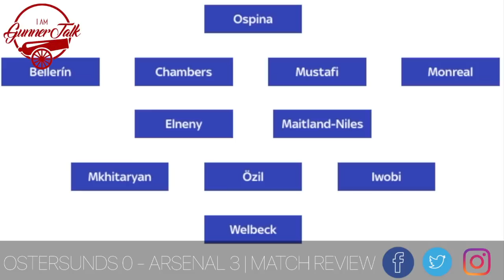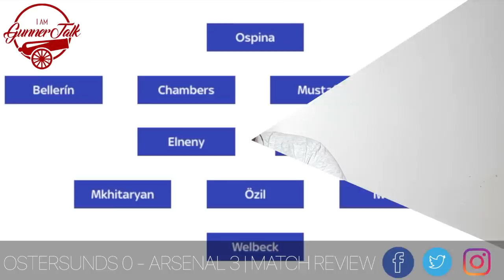Ostersunds 0-3 Arsenal Match Review | Arsenal Too Strong For Ostersunds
Arsenal have one foot in the last 16 of the Europa League after winning 3-0 away to Ostersunds FK on Thursday evening.

Nacho Monreal scored early before Sotirios Papagiannopoulos turned the ball past his own goalkeeper midway through the first half as the Swedish side made a nervy start.

Although Graham Potter's men grew into the game, Mesut Ozil added a third just before the hour mark to all but end the tie and the home side even spurned the chance to score from the penalty spot in stoppage time.

Given that the Gunners are cut adrift of their rivals in the Premier League and Champions League qualification would appear to hinge on their efforts in this tournament, these games have taken on greater significance. Arsene Wenger has stressed that he takes all matches seriously but the focus should surely be on winning a first European trophy as Arsenal boss.

The Europa League was enough to salvage Manchester United's season last term but it could prove a trickier assignment for Wenger. Napoli are the Serie A leaders and Atletico Madrid have reached two of the last four Champions League finals. Both loom large along with Borussia Dortmund, AC Milan and many more. It will be tough but it will define Arsenal's season.